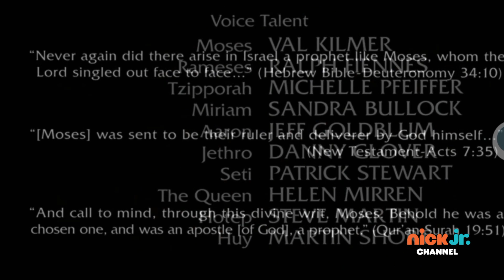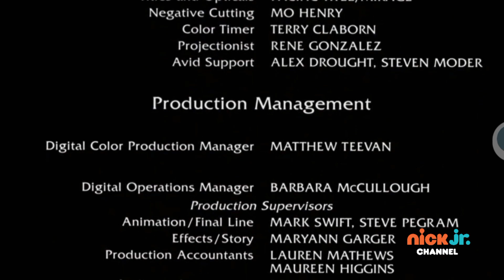The Prince Of Egypt End Credits Nick Jr